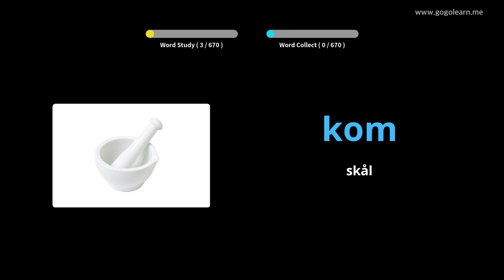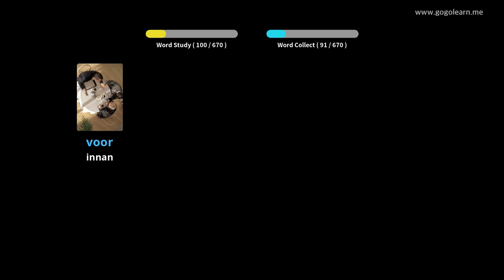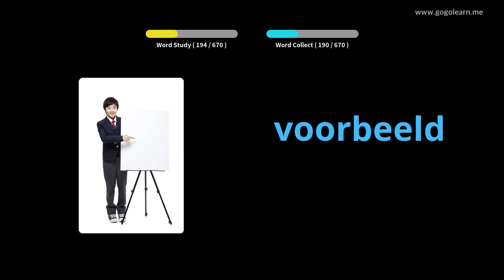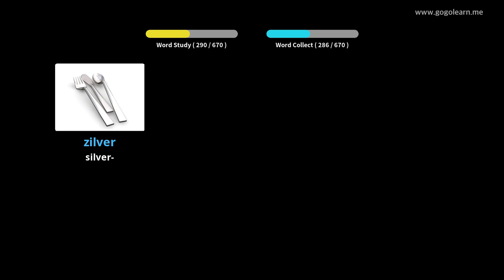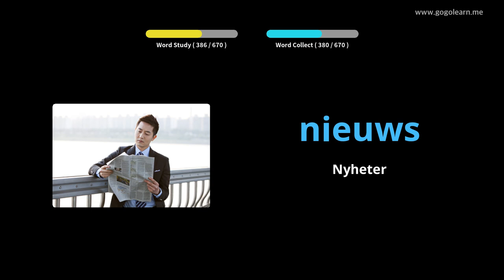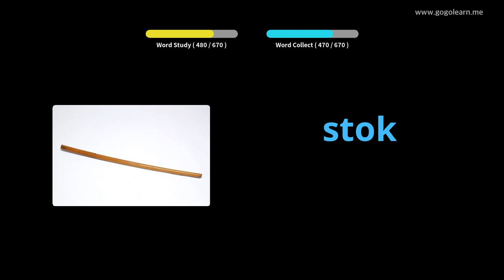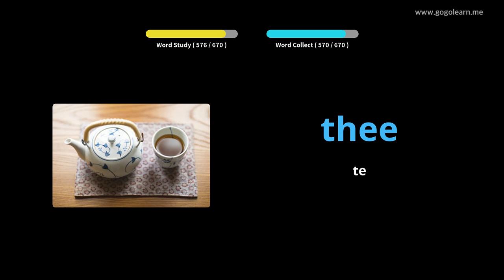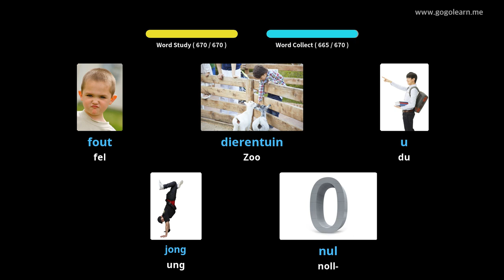Lär Dig Dutch Genom Bilder |Dutch Ordförråd Barn | Golearn